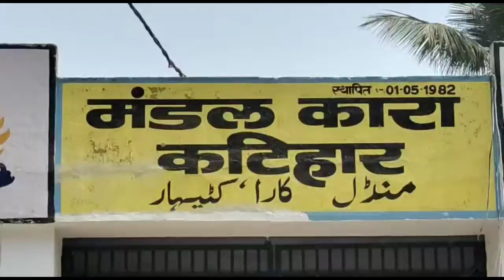कटिहार मंडल कारा में बिहार के 9 जिलों से भेजा गया है 48 बंदी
9 जिलों से भेजा गया है 48 बंदी

कटिहार से रतन कुमार की रिपोर्ट

ANCHOR__कटिहार मंडल कारा में बिहार के 9 जिलों से भेजा गया है 48 बंदी, जिला के आंतरिक व्यवस्था शांतिपूर्ण ढंग से संचालन करने के लिए संबंधित जिलाधिकारियों के अनुशंसा पर कारा मुख्यालय के निर्देश पर पहली बार कटिहार में इतनी बड़ी संख्या में बंदियों को बाहर के जिलों से भेजा गया है,अब इसे लेकर कटिहार मंडल कारा में सुरक्षा व्यस्ता और अन्य व्यस्ता पूरी तरह चाक-चौबन्ध है इस संबंध में कटिहार जेल सुपरिंटेंडेंट अमरजीत सिंह ने बताया कि करा मुख्यालय के निर्देश पर यह निर्णय लिया गया है फिलहाल कटिहार मंडल कराकर व्यवस्था पूरी तरह चाक-चौबंद है जब भी कोई सहयोग की जरूरत है जिला प्रशासन तत्परता के साथ सहयोग करते हैं।
बाइट __अमरजीत सिंह( कटिहार जेल सुपरिंटेंडेंट)